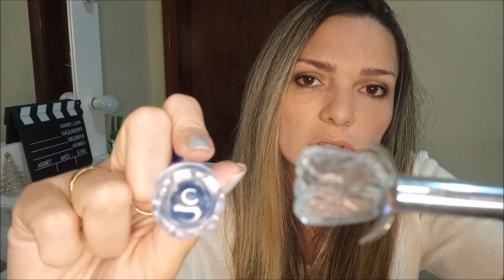ASMR EXAME DE NERVOS CRANIANOS - Testando seus sentidos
VÍDEO PARA RELAXAR E DAR SONO.
UTILIZE FONES DE OUVIDO PARA UM RESULTADO MAIS EFETIVO.

A sigla refere -se a "Autonomous  Sensory Meridian Response", ou seja, Resposta Sensorial Meridiana Autônoma.
Isso nada mais é do que uma resposta dada pelo cérebro ao ter contato com determinados estímulos, que no caso dos vídeos de ASMR, provocada propositalmente. Esta causa formigamentos em várias regiões do corpo, bem como arrepios, sensação de relaxamento e até mesmo de sono.
Porém, nem todas as pessoas são sensíveis à esse tipo de estímulo visual e cognitivo, o que pode causar uma sensação de estranheza ao espectador.
Gostaria de fazer o teste? Assista a esse vídeo utilizando fones de ouvido e estando em uma posição confortável, livre de barulhos externos ou qualquer espécie que lhe roube a atenção... e bons sonhos! 😴